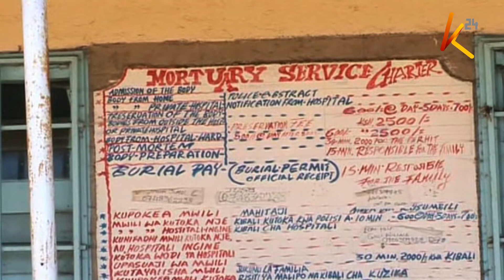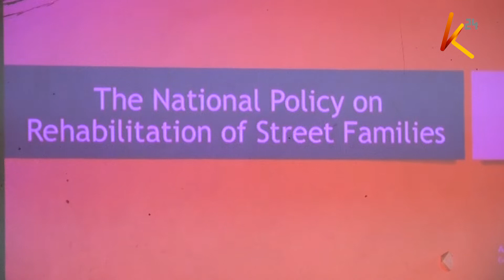Wanawake wawili wapigania mwili kila mmoja akidai kuwa mke wa mwendazake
Kizaazaa kilizuka katika hospitali ya level 5 Kiambu baada ya vuta ni kuvute ya wanawake wawili walioutaka mwili wa mwenda zake kila mmoja akidai kuwa mke wake. Haya na mengineo ni katika mseto wa majimboni naye mumbi wambugu